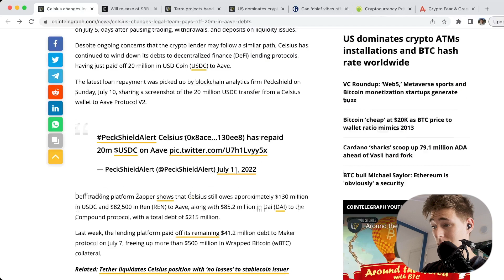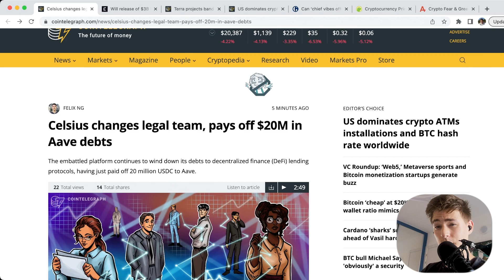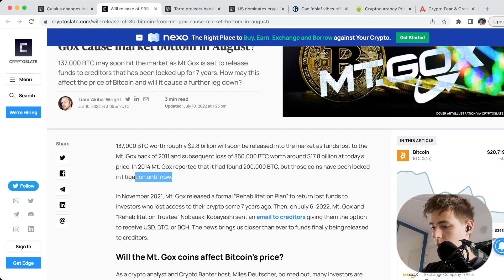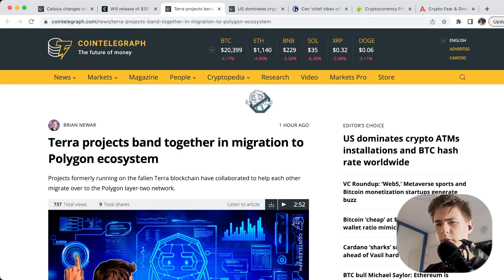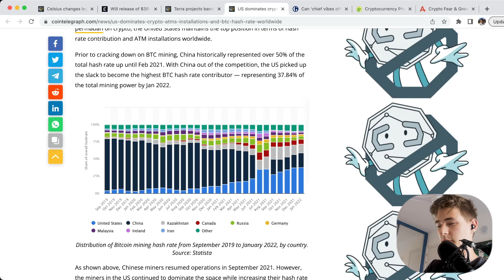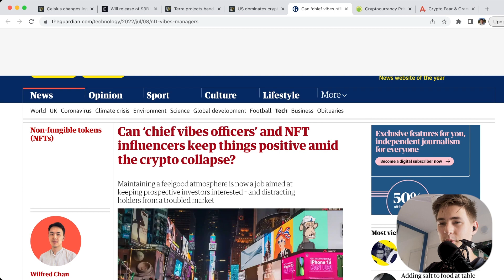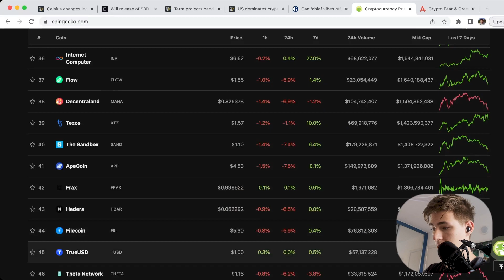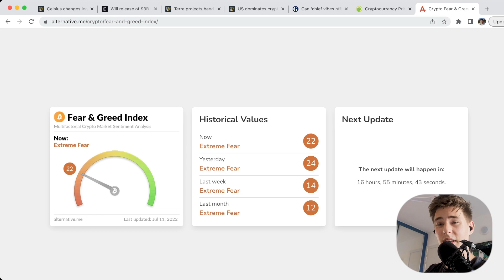WILL MT. GOX'S 137K BITCOING CAUSE A MARKET CRASH?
Is Mt. Gox going to flood the market with Bitcoin? In this video, we look at the latest stories over the weeken in the crypto market.

What is Digits Club?

Digits Club is an exclusive NFT membership that grants you access to a private community, exclusive community videos, early access to partner projects and much more!

From Cryptoslate:

137,000 BTC worth roughly $2.8 billion will soon be released into the market as funds lost to the Mt. Gox hack of 2011 and subsequent loss of 850,000 BTC worth around $17.8 billion at today’s price. In 2014 Mt. Gox reported that it had found 200,000 BTC, but those coins have been locked in litigation until now.

In November 2021, Mt. Gox released a formal “Rehabilitation Plan” to return lost funds to investors who lost access to their crypto some 7 years ago. Then, on July 6, 2022, Mt. Gox and “Rehabilitation Trustee” Nobauaki Kobayashi sent an email to creditors giving them the option to receive USD, BTC, or BCH. The news brings us closer than ever to funds finally being released to creditors which could be as early as August.

Will the Mt. Gox coins affect Bitcoin’s price?
As a crypto analyst and Crypto Banter host, Miles Deutscher, pointed out, many investors are worried that the release of 137,000 BTC could cause a devastating decline in the price of Bitcoin due to increased sell pressure.

From Yahoo! Fiance

Celsius Network has paid back US$142.8 million of its debt to Maker since July 1, data from DeFi Explore shows, as the embattled cryptocurrency lender looks to avoid a complete collapse.

Fast facts
With the repayment, Celsius’ liquidation price for its Wrapped Bitcoin (WBTC) loans has dropped to US$4,967.

Celsius has an outstanding debt of US$82 million on the Maker protocol.

Celsius’ total investments in Maker amount to US$1.8 billion, which led to a loss of US$656.5 million, according to DeFi Explore data.

Celsius has also laid off around 150 employees, or over 20% of its staff, Israeli media outlet Calcalist reported.

The crypto lender halted user withdrawals and transfers on June 13, citing “extreme market conditions.”

Celsius’ restructuring lawyers have reportedly advised filing for Chapter 11 bankruptcy.

See related article: Celsius said to be hiring restructuring attorneys, exploring financing options

From CMC:

Bitcoin is a peer-to-peer online currency, meaning that all transactions happen directly between equal, independent network participants, without the need for any intermediary to permit or facilitate them. Bitcoin was created, according to Nakamoto’s own words, to allow “online payments to be sent directly from one party to another without going through a financial institution.”

Some concepts for a similar type of a decentralized electronic currency precede BTC, but Bitcoin holds the distinction of being the first-ever cryptocurrency to come into actual use.

Ethereum was first described in a 2013 whitepaper by Vitalik Buterin. Buterin, along with other co-founders, secured funding for the project in an online public crowd sale in the summer of 2014. The project team managed to raise $18.3 million in Bitcoin, and Ethereum’s price in the Initial Coin Offering (ICO) was $0.311, with over 60 million Ether sold. Taking Ethereum’s price now, this puts the return on investment (ROI) at an annualized rate of over 270%, essentially almost quadrupling your investment every year since the summer of 2014.

The Ethereum Foundation officially launched the blockchain on July 30, 2015, under the prototype codenamed “Frontier.” Since then, there has been several network updates — “Constantinople” on Feb. 28, 2019, “Istanbul” on Dec. 8, 2019, “Muir Glacier” on Jan. 2, 2020, “Berlin” on April 14, 2021, and most recently on Aug. 5, 2021, the “London” hard fork.